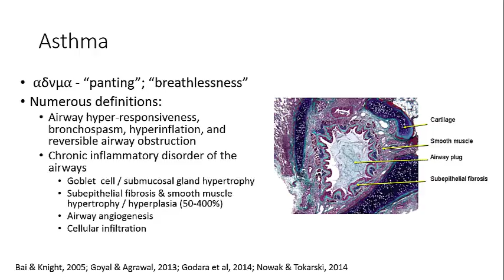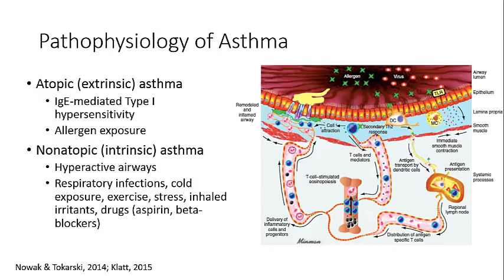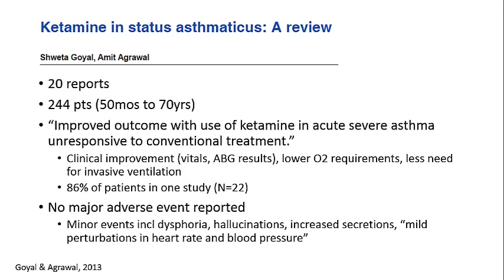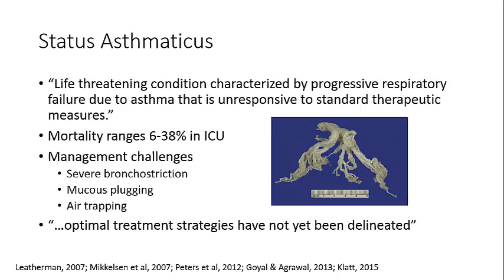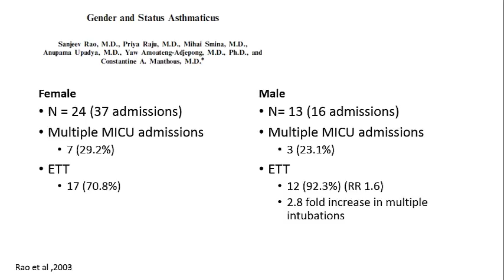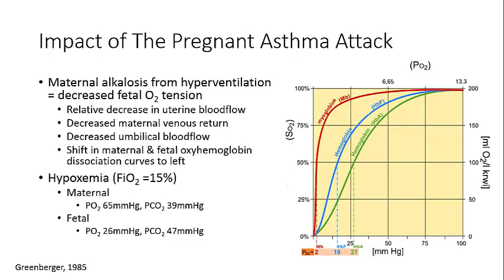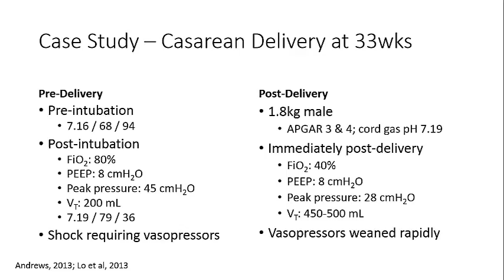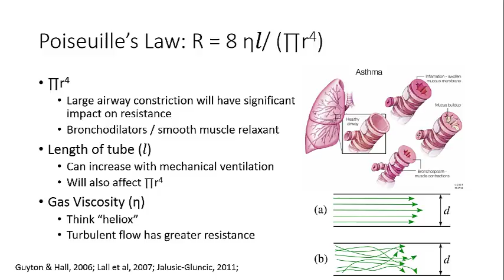Status Asthmaticus 01202017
By Dr. Michael Harrison